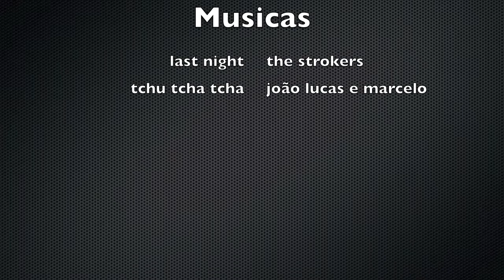PVA 5 edição do downhill de matheus leme - HELMET CAM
pezão viaja com amigos em mateus leme na quinta edição do downhill de matheus leme